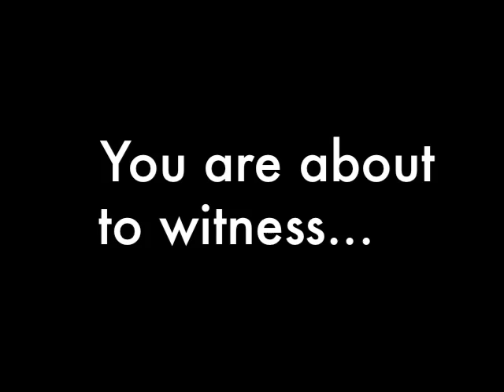Videos We Never Posted: SitzProbe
A special video, this is the first time the 1st National Tour of Spring Awakening ever sang with the band. This is our official sitz probe in July of 2008 in New York City the day before we left for San Diego!